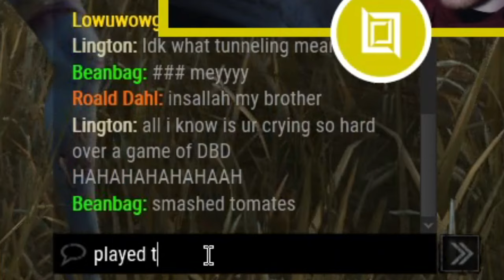The Difference Between Toxic & Chill Teams | Dead by Daylight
Good evening, this is footage from when I had played the game for just 5 days and was my first experience with a "bully squad". I actually enjoyed the game and thought I played very fair, but these salty gremlins though otherwise... cry more g